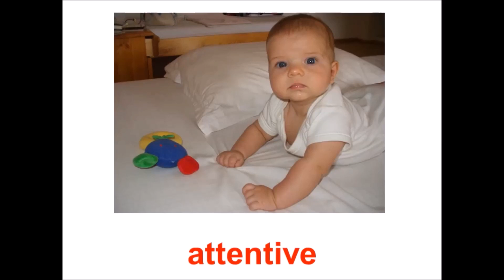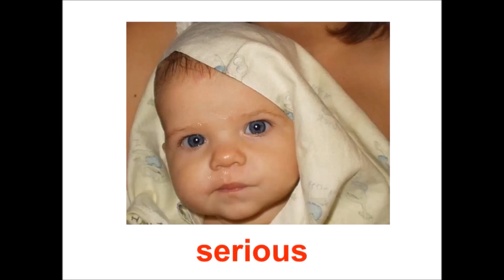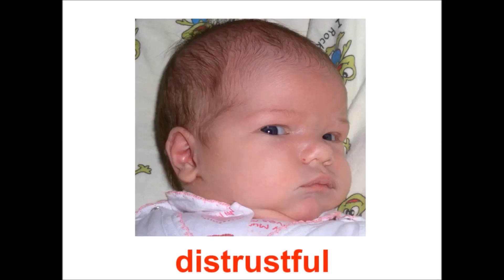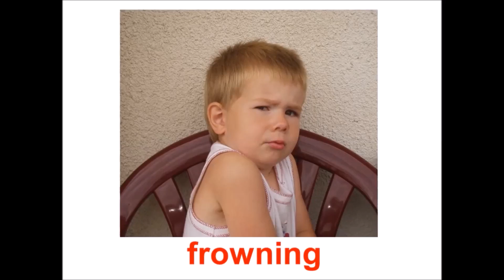Feelings, Emotions and Facial Expressions 1 - Vocabulary Flashcards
Learn some useful English words for describing how you feel. Vocabulary topic: Feelings, emotions and facial expressions. You will hear each word twice. Then you can check how well you remember the words by taking a quiz.